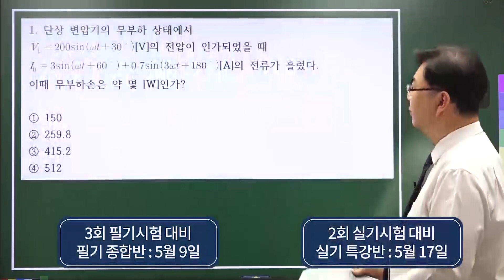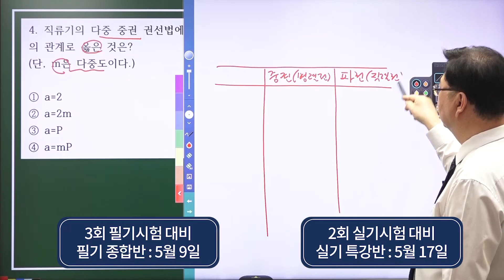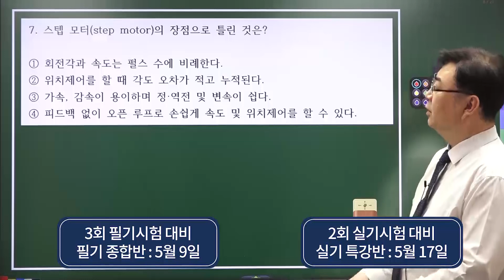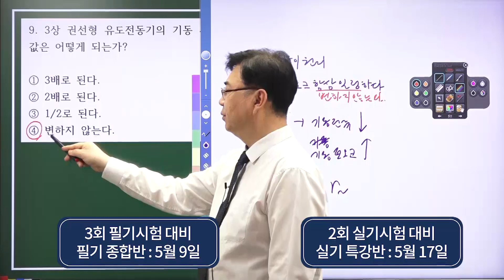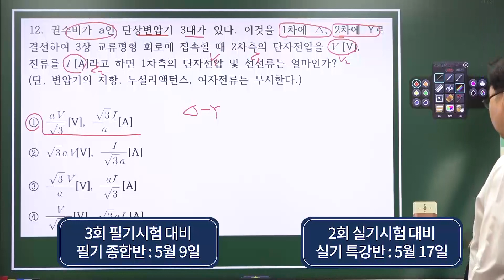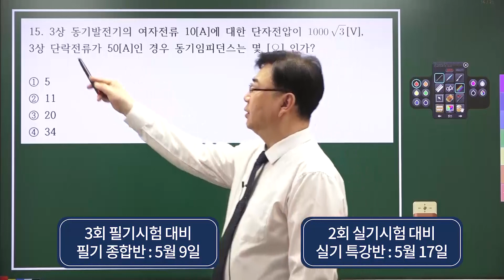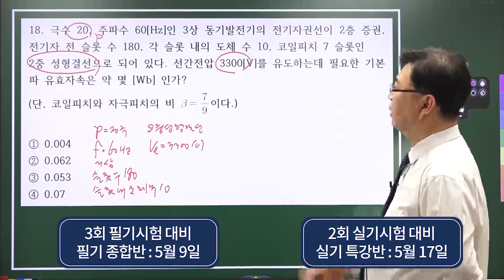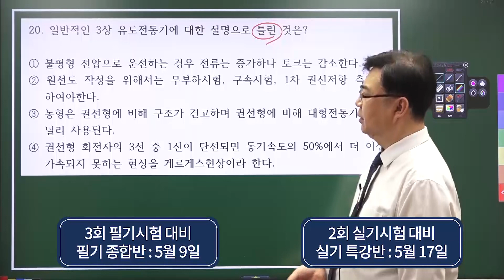2022년 2회 전기기사 필기 제3과목 전기기기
2022년 전기기사 또는 전기산업기사 필기시험을 준비하는 분들을 위한 전기기사 필기 기출문제 해설 강의를 준비하였습니다.
공식을 암기하는 것도 중요하지만 공식에 관한 핵심 논점들을 정리하면서 문제의 의미까지 파악하시면 학습효과가 더 좋습니다.
전기기사,전기산업기사를 준비하시는 모든 분들의 합격을 진심으로 기원합니다.

-대산전기학원 올림-

전기기사 따겠다고 시작했는데 끝은 봐야지.